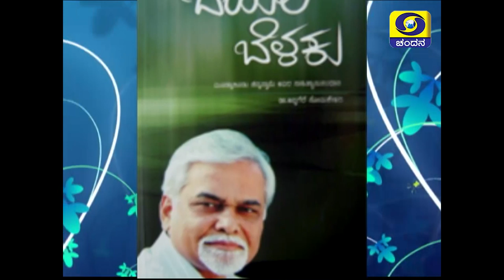Writer Dr Mudnakudu Chinnaswamy in Shubhodaya Karnataka | DD Chandana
Mudnakudu Chinnaswamy  is a noted speaker, poet and writer supporting the voice of Dalits and unprevilaged communities .His works have been translated into various Indian languages, English, Spanish. He has been conferred with Karnataka Sahitya Academy Award